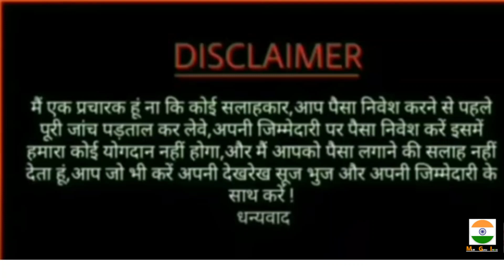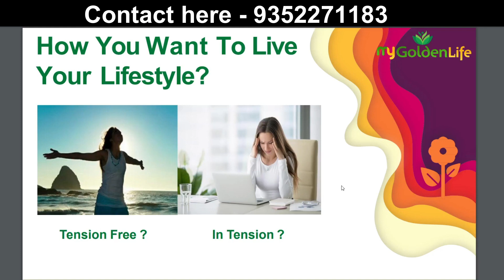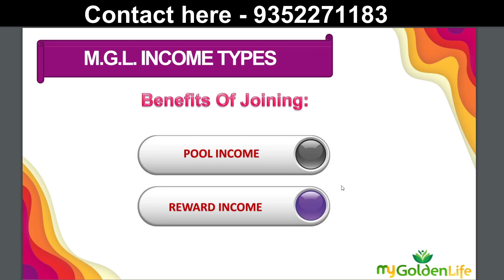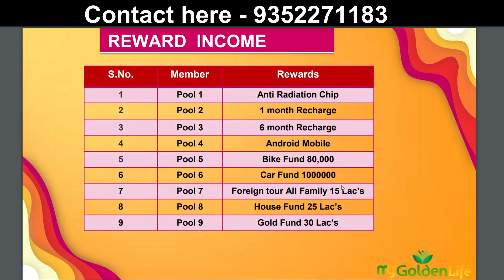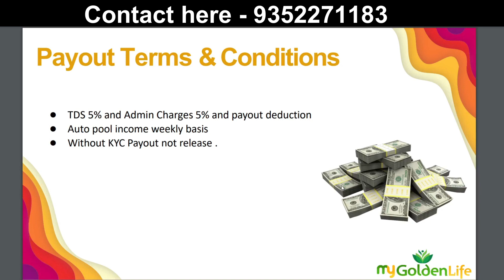My Golden Life Full Business Plan IN Hindi | My Golden Life New MLM Plan | @OnlineEarning_TechnicalViren ​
My Golden Life Full Business Plan IN Hindi | My Golden Life New MLM Plan |  ‎@Tech Viren Rawat   ​

Sponsar I'd mg334298

Plan name My golden life